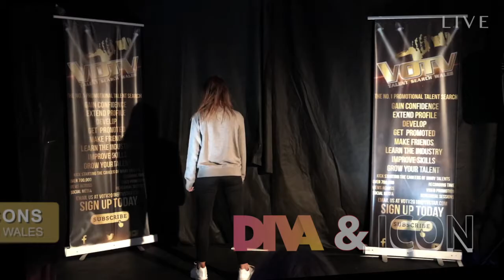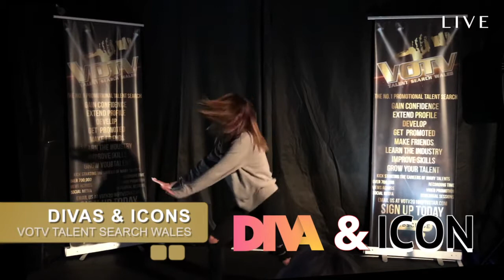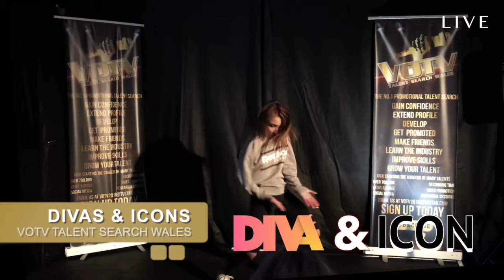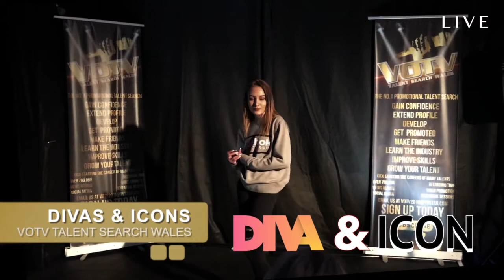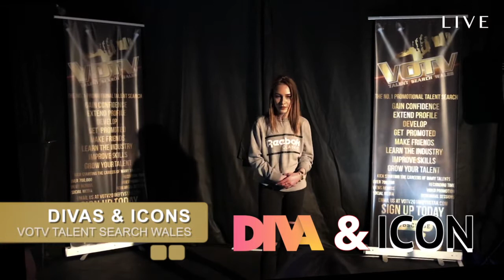Aleia Jade Performs Her Diva & Icon Mash Up @VOTV Talent Search Wales( Diva & Icon) The X Factor UK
Aleia Jade Performs Her Diva & Iconic Mash Up @VOTV Talent Search Wales( Diva & Icon)